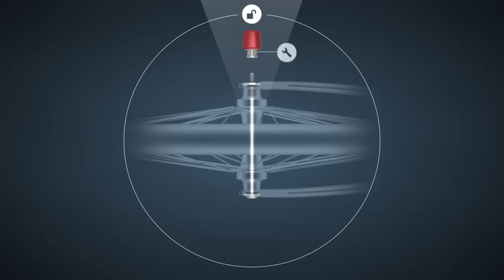ABUS NutFix™ – Die farbenfrohe und innovative Sicherung für Sattel und Felgen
Die innovative Komponentensicherung

Abus  hat eine Kleinigkeit mit großer Wirkung entwickelt!

NutFix™ ist die neue und stilvolle Lösung zur Sicherung von Fahrradkomponenten.

NutFix™ ist voraussichtlich im Februar 2017 im Handel erhältlich !